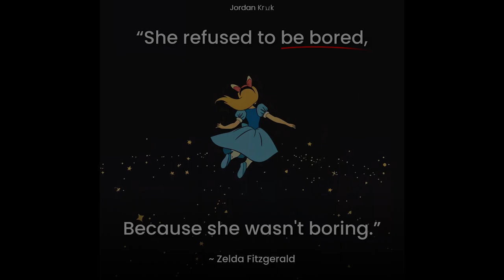How Boredom Can Change Your Life (In 6-12 Months)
Will boredom ever end?
I have felt bored so many times in my life as an entrepreneur and creator.